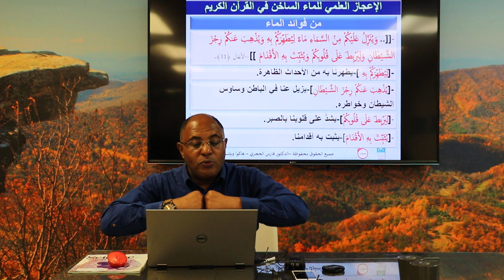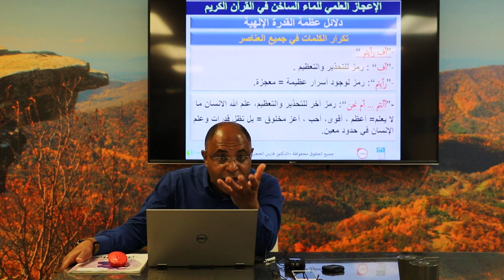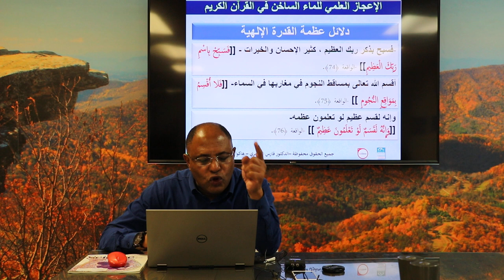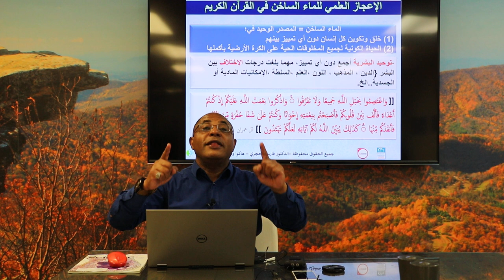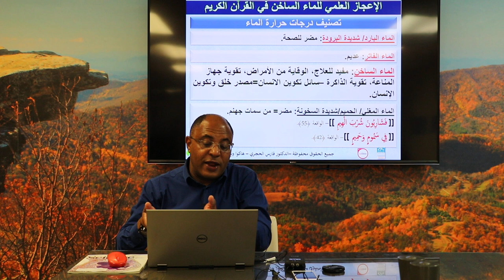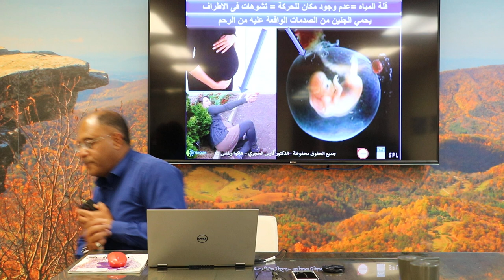تفاصيل الإعجاز العلمي للماء الساخن في القرآن الكريم - للدكتور فارس الحجري-جزء2